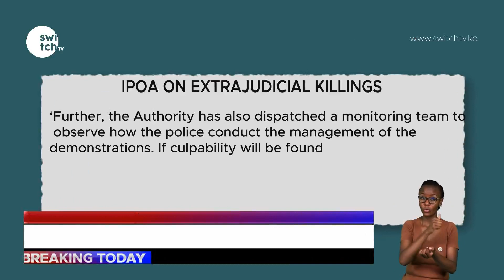One shot dead by police in Kahawa West protests